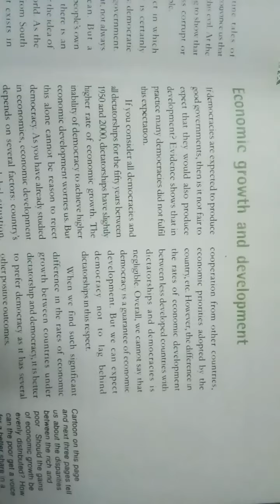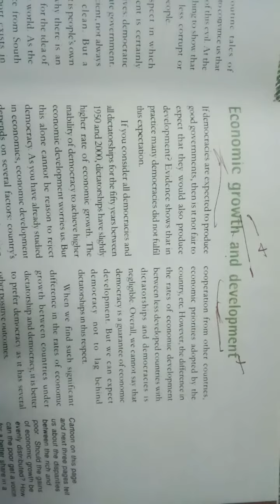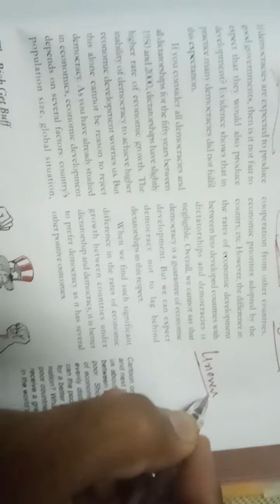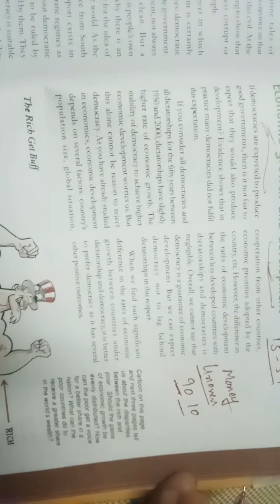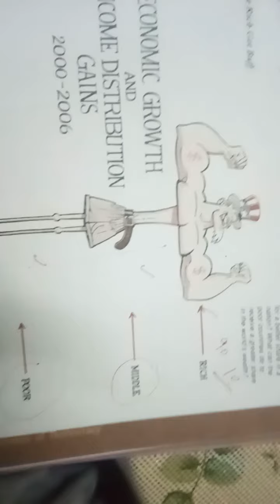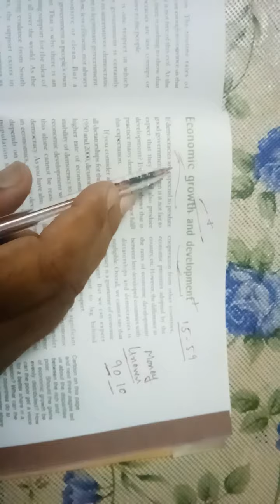class X outcomes of democracy (part-3)